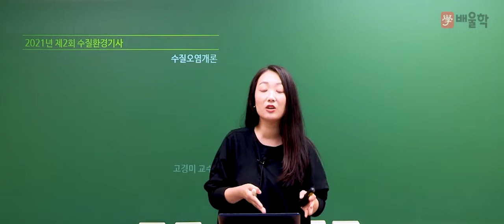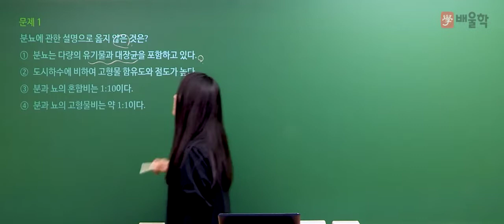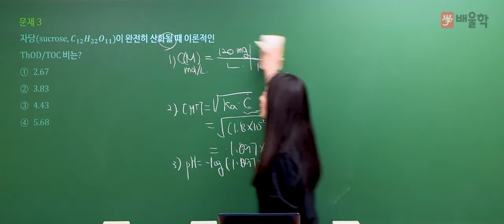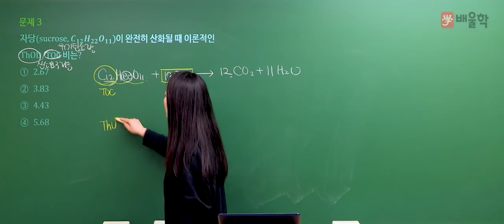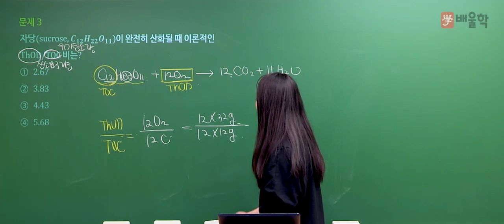[수질환경기사 필기] 2021년 2회 필기 기출 풀이 1과목 수질오염개론 - 고경미 교수님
2021년 2회 수질환경기사 필기 1과목. 수질오염개론 기출문제 해설 강의!